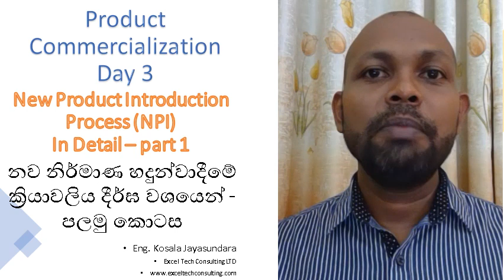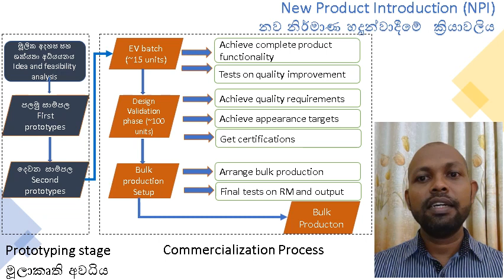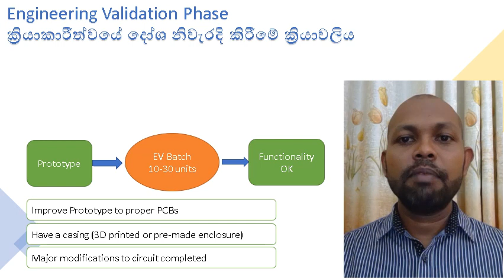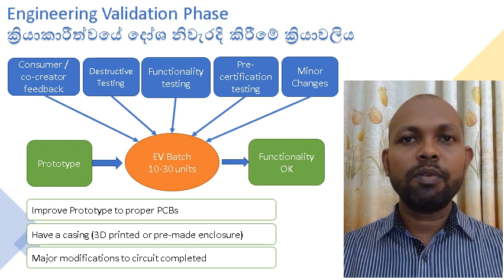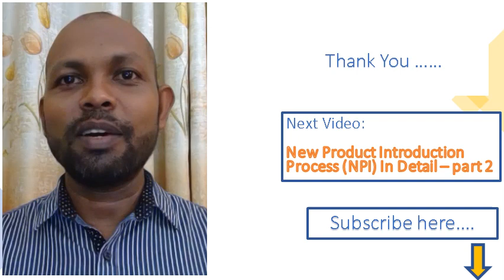Prototype to Bulk E3 - Commercialization process in detail part 1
ඔබ සතුව ඇති නව නිර්මාණය මහා පරිමාන නිෂ්පාදනයක් දක්වා වර්ධනය කරගැනීමට උපදෙස් මාලාවක්. This video series is about taking your working prototype to high quality bulk production. We will take you through the things to do in this commercialization journey.